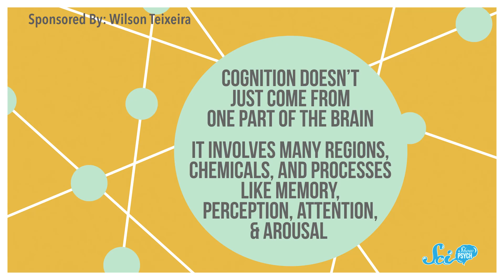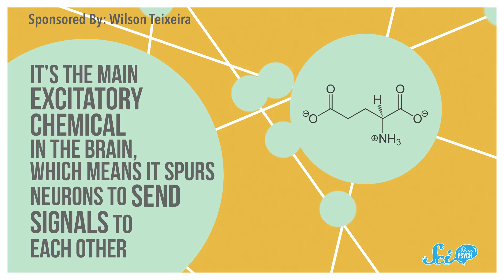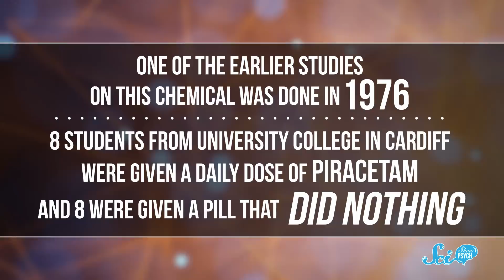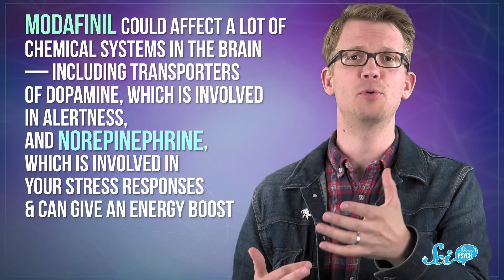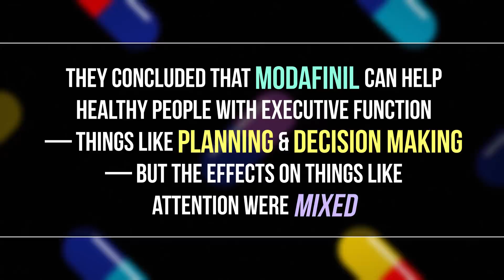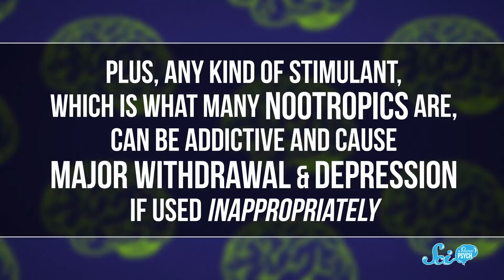What Do "Smart Pills" Really Do to Your Brain?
Nootropics are a group of chemicals that supposedly make you “smarter” without any side-effects. But don’t rush into it yet! It might be still too experimental to test it out.

Lazarus G, Sam Lutfi, Nicholas Smith, D.A. Noe, سلطان الخليفي, Piya Shedden, KatieMarie Magnone, Scott Satovsky Jr, Charles Southerland, Patrick D. Ashmore, Tim Curwick, charles george, Kevin Bealer, Chris Peters